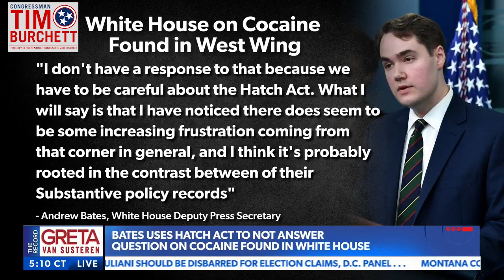Rep. Burchett on Biden's selling influence, FBI corruption, IRS whistleblower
Congressman Tim Burchett (TN-02) joins Bianca DeLaGarza on Newsmax to discuss the Biden family corruption scheme, rooting out corruption in the FBI, Hunter Biden tax investigation, and drugs found in the White House.